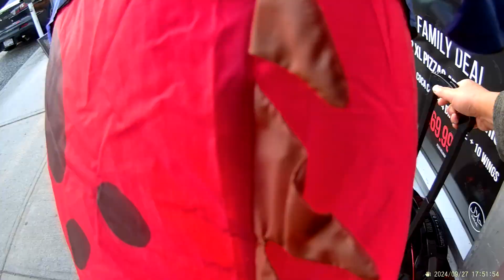Pandora dragon teaching kids riding EUC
Explosive fun!!! Totally insane!! Is this even real?